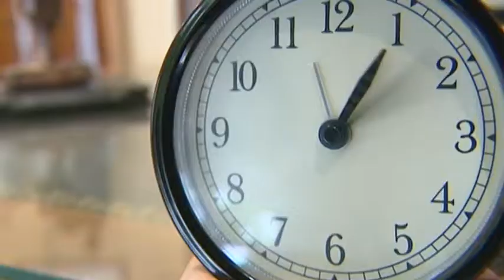Le burn-out des médecins généralistes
Les médecins se sont rassemblés pour dénoncer le nombre élevé de suicides dans la profession... Epuisement, agressions, burn out... Un généraliste sur deux est concerné...
Certains travaillent jusqu'à 15 heures par jour...
Jérémy ARMAND et Laure LINOT
19/20 National du 18/02/2014